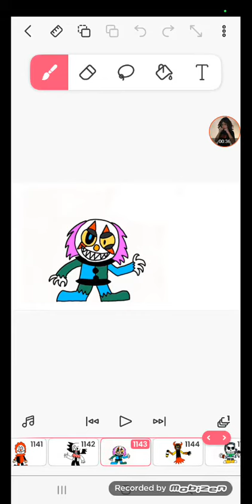Grizzlys New Characters Pt.1